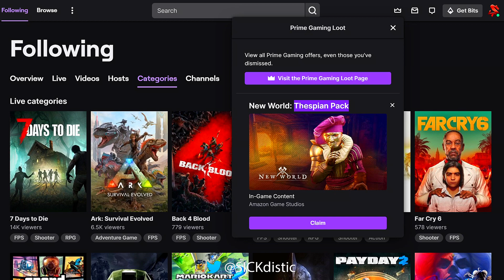New World Thespian Pack Amazon Prime Gaming Loot - Thespian Skin , Shhh Emote , Bow Emote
New World Thespian Pack Amazon Prime Gaming Loot - Thespian Skin , Shhh Emote , Bow Emote , Thespian Crest Pack